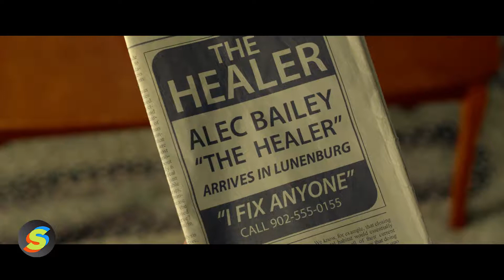The Healer (Trailer)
A young man unexpectedly discovers that he has the family gift of healing. With the help of a teenage girl with terminal cancer, he learns to believe in himself & embrace his life purpose. All net proceeds go to SeriousFun Children’s Network to benefit children with serious illnesses.

Starring: Camilla Luddington, Oliver Jackson-Cohen, Jonathan Pryce, Jorge Garcia, Kaitlyn Bernard, Brian Downey